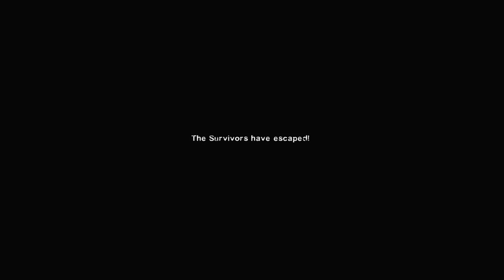Left 4 Dead 2 Dead Air (Hunting Party) Pt.2 {Finale}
If you guys are wondering why we have full health and different weapons at the start is because our game crashes sometimes and we don't wanna restart so we figured we'll do this when it crashes.